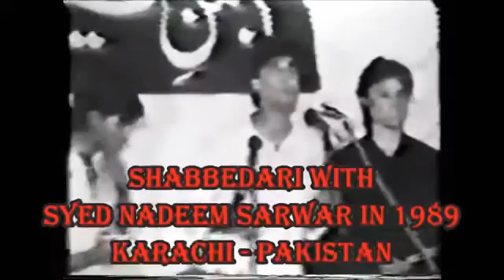1989 Old Noha Nadeem Sarwar Kufe Ka Or Sham Ka Manzar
1989 Old Noha Nadeem Sarwar Kufe Ka Or Sham Ka Manzar